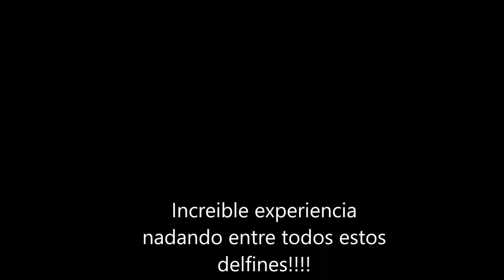dolphins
Video hecho en Dolphins' reef - Sataya. Shark Trip Noviembre 2018.
LA calidad de las imágenes no es muy buena, pues lo hice con el video de una cámara de fotos muy sencilla, y el agua estaba muy movida. Pero no quería dejar de compartir esa experiencia con todos vosotros.